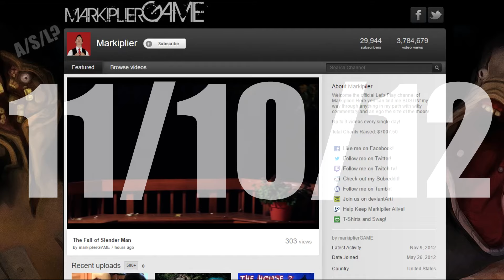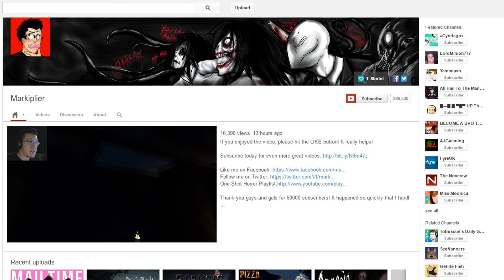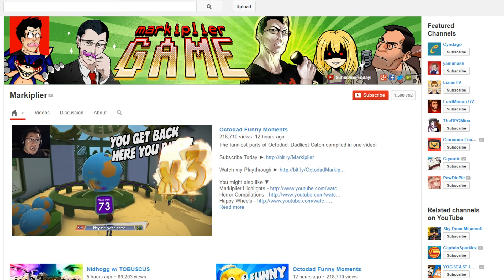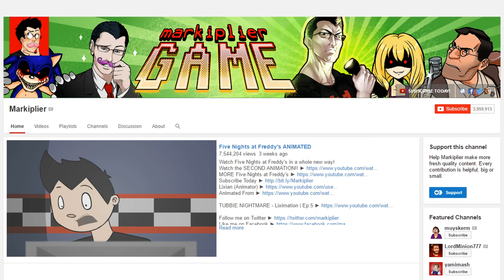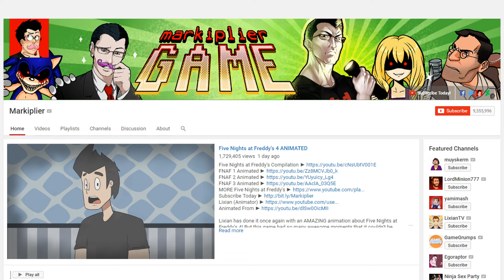History of YouTube - *Markiplier*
This is the history of Markiplier from the very beginning of his channel. This will be a new series for the history of many big Youtubers and YouTube itself. If you liked this episode, make sure you destroy the like button so I know. Also, everyone knows Markiplier... so why not?

Welcome to TheTekkitRealm, My Friends... Animation, Short Films, Lets Plays... Indi games play-through's,  And what not. My name is Infurness, How did i get that name? Funny you should ask...

=Music Artists Used=
Noisestorm
Approaching Nirvana
Deep Space Ceramics
Avicii
c418

►Wanna Be A Youtube Partner?

~Make sure to comment to tell me what I can do better in the next video and stuff like that~
Official MC Server [PVP]: play.elementpvp.net